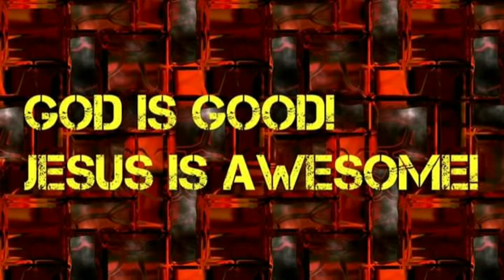Teen wolf reviews season 3 part 2 ep. 1.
This is another episode of teen wolf reviews and this time we are reviewing season 3 part 2 episode 1.